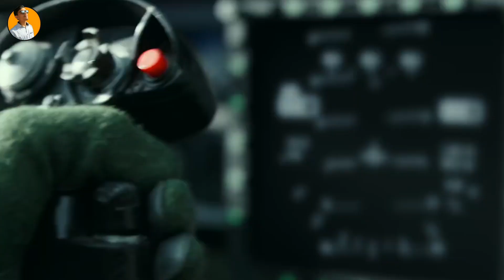TOP 7 Best Action Movies 2022 In Hindi | New Hollywood Action Movies Released In 2022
Cover Topics:-